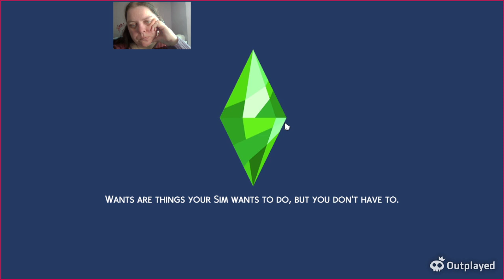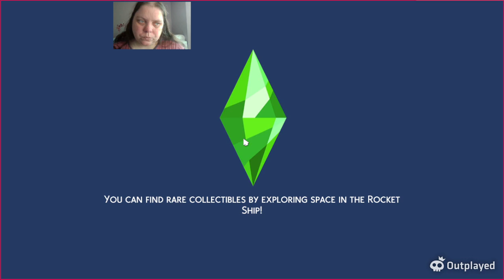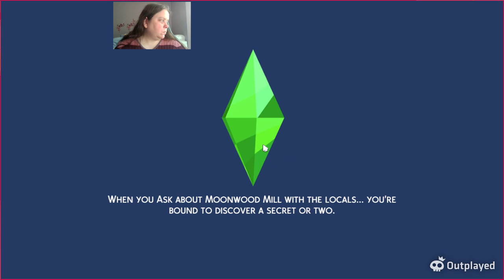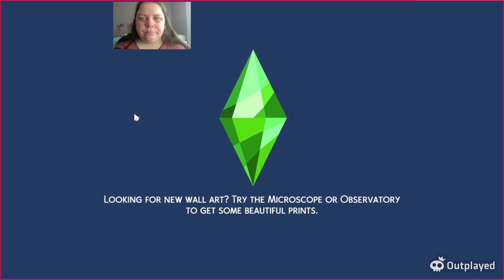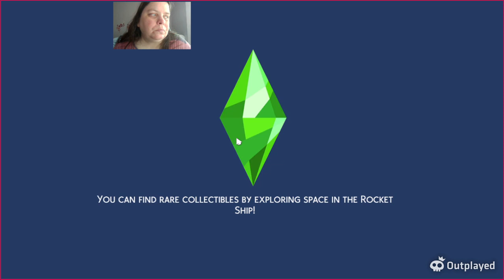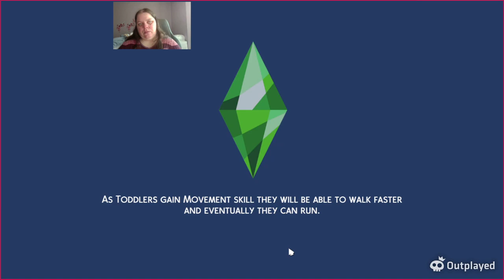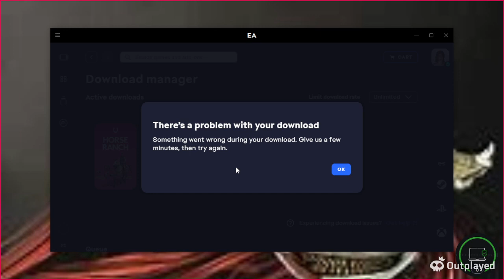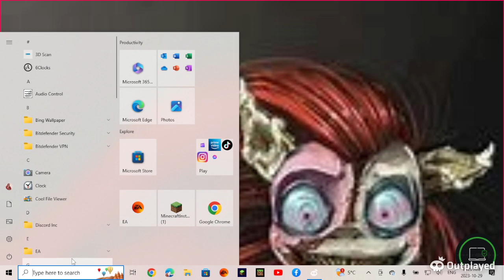The sims 4 the witching hour ep 21